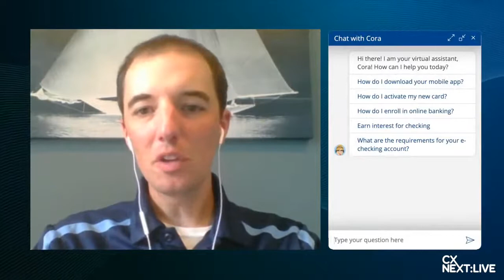CXNext Live: Bringing the Local Community Banking Experience to The Digital World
In episode 32 of CXNext Live, Ryan Lester chats with Ben Wells, Digital Banking Officer, AVP at Decorah Bank, about their AI journey. Tune in to learn how Decorah Bank is bringing the local community banking experience to the digital world.